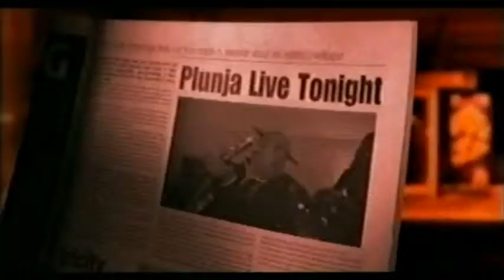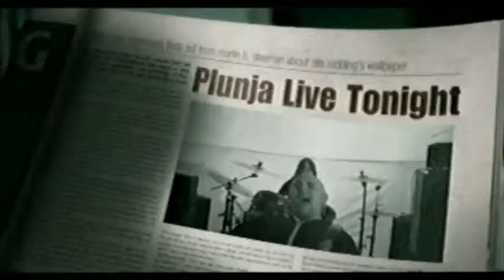The White Room (Plunja) - Three Colours Black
The White Room (Plunja) - Three Colours Black taped from Rage